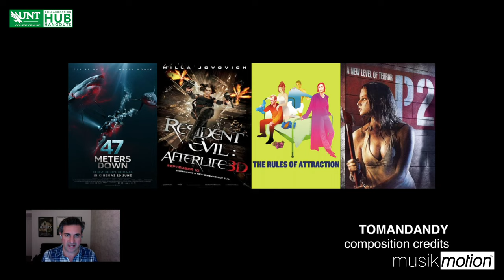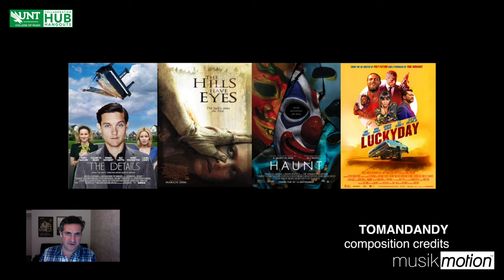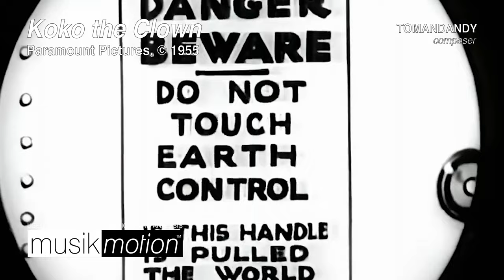musikmotion Episode 2: tomandandy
In musikmotion Episode 1, director Olly Blackburn discusses the creative process and collaboration with composer Andy Milburn from tomandandy.